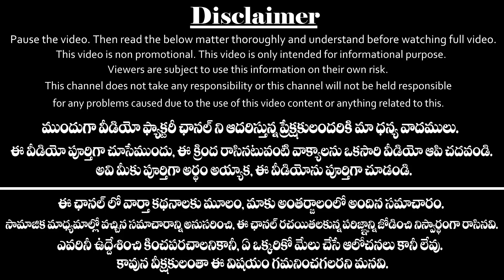శ్రావణ మాసం శ్రావణ శని వారం రోజు ఈ చిన్న పని చేస్తే మీ డబ్బు సమస్యలన్నీ గట్టెక్కినట్లే|Sravana Masam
శ్రావణ మాసం శ్రావణ శని వారం రోజు ఈ చిన్న పని చేస్తే మీ డబ్బు సమస్యలన్నీ గట్టెక్కినట్లే...
Sravana masam shanivaram pooja vidhanam in telugu.